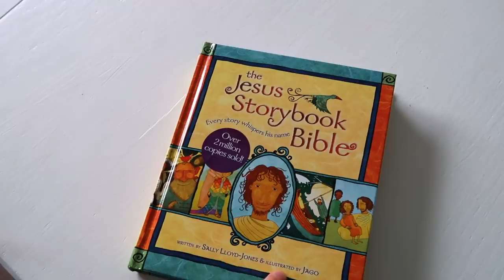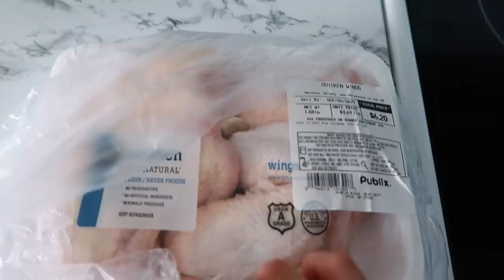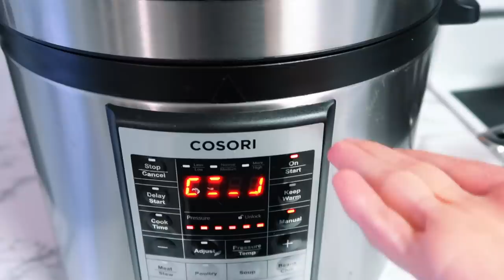BIG Announcement! | What I Eat In A Day Mommy & Toddler | Using Freezer Meals | Cook With Me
Hey everyone!
 Today I have a BIG announcement I'm so excited to share! I'm also showing you what I eat in a day (mommy & toddler style) and how I use some of my freezer meals! Come cook with me!

🙋🏻 A little bit about me:

I am a momma of three girls ages 3,4&5! Everly Meadow is five years old, Kylia Quinn is four and Haisley Breeze three. We recently moved 8 hours away from our home state of PA to find new adventures in the state of NC. I post mommy vlogs, cleaning videos, organizing videos, DIY videos, mommy tips, healthy eating videos and much more!

,Adaline

Write Me:
Adaline Zook